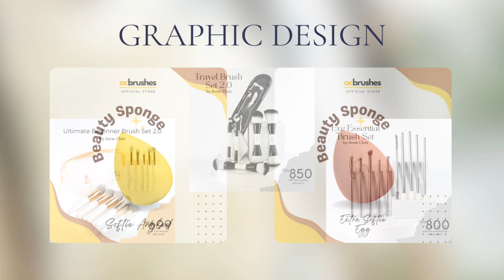Pov: My portfolio as a photographer / graphic designer / marketing staff